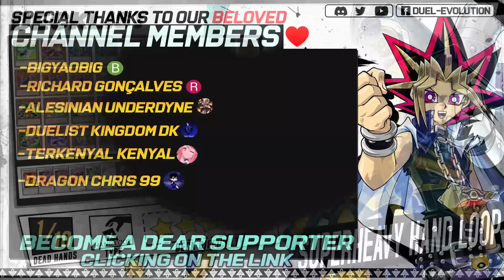Superheavy Samurai - FTK and Hand Loop versions | Replays 🎮 + Decklist ✔️ | Edopro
Two decks in one only video. You choose the way you like, you have FTK(Big K loves this kind of deck🤫) and Hand Loop(You know what i mean😏)

⌚Timestamps⌚
0:00 - Intro
0:05 | Deck intro
0:09 | FTK intro
*=FTK REPLAYS=*
0:14 | Vs Naturia Runick
1:29 | Vs Spright
2:50 | Vs Mathmech
4:21 | Vs Branded
5:30 | Hand Loop Intro
*=Hand Loop Replays=*
5:35 | Vs Kashtira
7:20 | Vs Tearlaments
9:14 | Vs Purrely
11:07 | Vs Exosister
12:37 | FTK Decklist
12:48 | Hand Loop Decklist
12.59 | Channel Members ❤
13:04 | Outro

🗃️▪️ Decklist:

👹▪️ Monsters (40):

PSY-Frame Driver
Therion "King" Regulus
Superheavy Samurai Monk Big Benkei x2
Infinitrack Tunneller
Awakening of the Possessed - Nefariouser Archfiend
Mudora the Sword Oracle
Superheavy Samurai Wagon x3
Superheavy Samurai Soulpiercer x3
Superheavy Samurai Prodigy Wakaushi x3
Vernusylph of the Awakening Forests
Superheavy Samurai Scales
Ancient Gear Box
Vernusylph of the Flourishing Hills
Superheavy Samurai Soulgaia Booster
Vernusylph of the Misting Seedlings
Ash Blossom & Joyous Spring x3
PSY-Framegear Gamma x3
Superheavy Samurai Motorbike x3
Superheavy Samurai Stealthy
Superheavy Samurai Soulhorns
Droll & Lock Bird x3
Superheavy Samurai Soulpeacemaker

🌀▪️Extra Deck (15):

Superheavy Samurai Steam Train King
Bystial Dis Pater
Baronne de Fleur
XX-Saber Gottoms
PSY-Framelord Omega
Accel Synchro Stardust Dragon
Gear Gigant X
Number 41: Bagooska the Terribly Tired Tapir
Primathmech Alembertian
Aussa the Earth Charmer, Immovable
Qliphort Genius
Platinum Gadget
Ancient Gear Ballista
Superheavy Samurai Scarecrow x2

🗃️▪️ Decklist:

👹▪️ Monsters (40):

PSY-Frame Driver
Therion "King" Regulus
Infinitrack Tunneller
Superheavy Samurai Scales
Ancient Gear Box
PSY-Framegear Gamma x3
Superheavy Samurai Stealthy
Superheavy Samurai Soulhorns

🌀▪️Extra Deck (15):

Bystial Dis Pater
Baronne de Fleur
XX-Saber Gottoms
PSY-Framelord Omega
Gear Gigant X
Primathmech Alembertian
Qliphort Genius
Platinum Gadget
Ancient Gear Ballista

  🎵▫ Ygo Duel Links - Gongenzaka Theme
  🎵▫ Ygo Master Duel - Shiranui Match Keycard 5
  🎵▫ Ygo Master Duel - Shiranui Match Climax 5
  🎵▫ Marvel vs Capcom 3 - Amaterasu Theme
  🎵▫ Ygo Duel Links - Mako Tsunami Theme
  🎵▫ Xenoblade Chronicles 2 - Torna Boss Battle